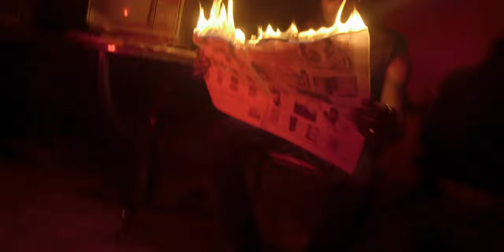STARKING - Batista (Official Music Video) Central African Music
This is a new talent from Central African Republic, releases his new single.